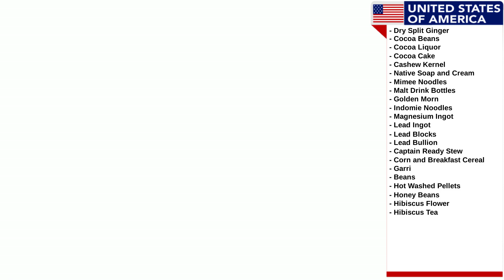What You Can Export From Nigeria To United States of America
Welcome to DBTV, the International Trade Hub!  Explore the world of global commerce with our in-depth video lessons. From import/export fundamentals to market strategies, we've got you covered. Stay updated on trade trends, regulations, and success stories. TradeSmart

To join our export mentoring program or get the Eureka pack (that teaches you how to find buyers abroad) send a WhatsApp message to 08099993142 or send an email to